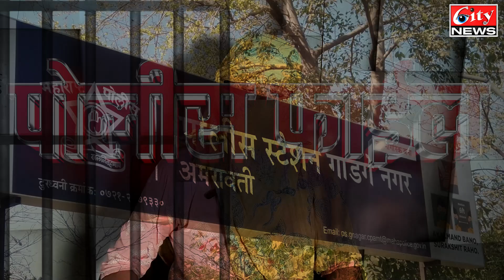पुलिस फाइल: S2 मासूम महिला पर गाड़गे नगर पुलिस के जुल्म की दस्तान